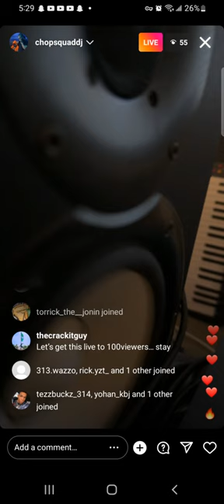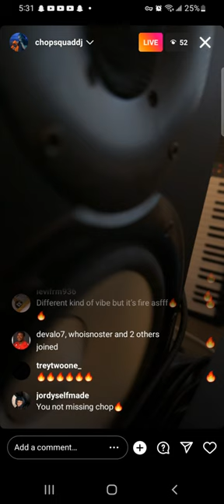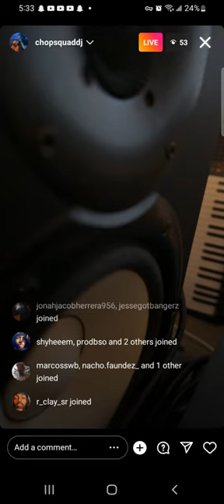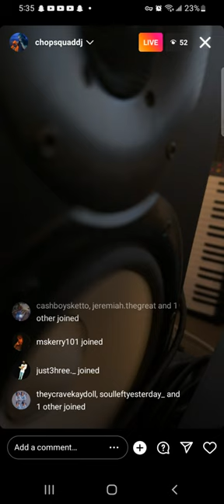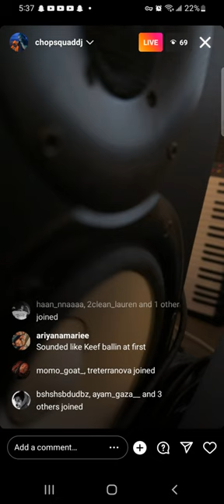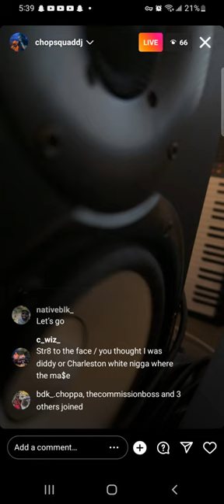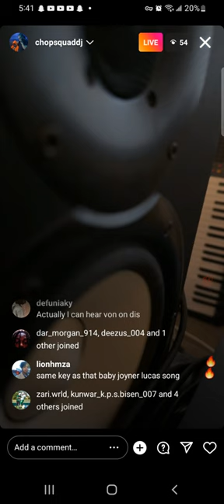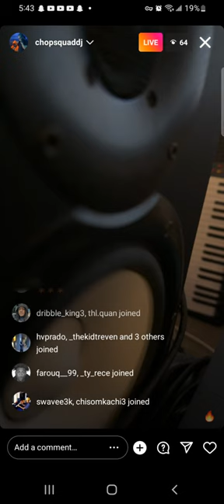chopsquad DJ cookup